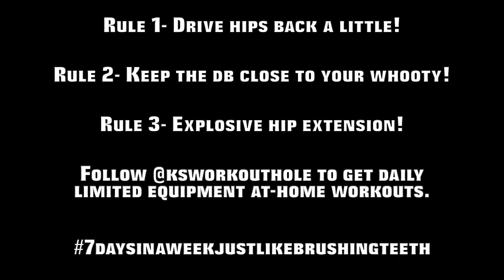Dumbbell Hang Snatch | K's Exercise Library: Upper Body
In this video, you can learn how to do dumbbell hang snatch with a correct form. Performing this exercise helps you to build bigger shoulders at home.

Kaya the Nomad Coach (a.k.a. Coach K) has been supporting people who want to be fit at home by providing them home workouts, mobility routines and remote private coaching since 2020.

Why?
Exercising regularly helps us to boost our overall health, no doubt about that. But also, it gives us the opportunity to practice our path to success in life. My clients, fellows and I know that anything is achievable with a good plan and consistently execution.

When exercising becomes a habit like brushing teeth, it can be used as a sharp sword to destroy all the weaknesses such as bad habits, diseases, depression, problems in sexual life and many more.

Those who exercise regularly always have the power of changing their reality. They regularly practice to take action by working out, they know when to work, when to rest, when to sleep, how to breathe, how to eat.

That's why, I help people to build that healthy habit not only to lose weight, but also to make them mentally and physically healthier, happier and inevitably more successful at the end.